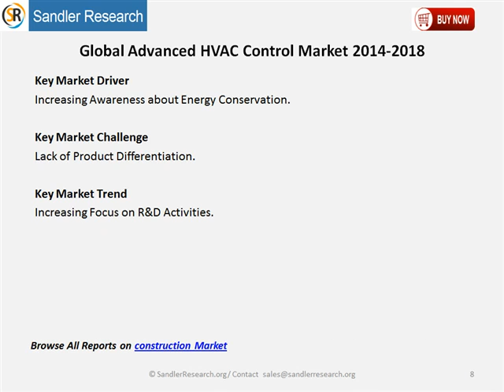Global Advanced HVAC Control Market 2014 2018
This report covers the present scenario and the growth prospects of the Global Advanced HVAC Control System market for the period 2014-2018. The Global Advanced HVAC Control System market can be divided into four major segments: Sensors, Field Devices, Floor-level Controllers, and Building-level Controllers.
Global Advanced HVAC Control System Market 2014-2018, has been prepared based on an in-depth market analysis with inputs from industry experts. The report covers the APAC and EMEA regions and the Americas; it also covers the Global Advanced HVAC Control System market landscape and its growth prospects in the coming years. The report also includes a discussion of the key vendors operating in this market.